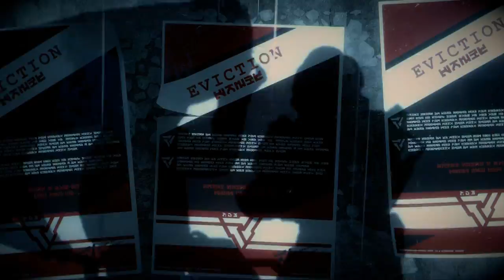Killzone Shadow Fall: Cute OWLs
Sisi continues to play games and tries out Killzone: Shadow Fall for the first time

From the stream on 1/15.